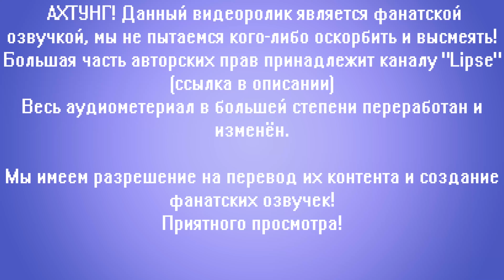Другая обстановка - [Русский Дубляж ФНАФ / Five Nights At Freddy's Animation] - Ep2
Всем привет!
Каналы "Русский перевод" и "Lipse", совместно с @mr_carrotman  специально для вас, сделали Русский Дубляж по анимации "Episodio 2 || Otro Local - Five Nights At Freddy's"  по игре FNAF.
Реклама:
! ПРЕДУПРЕЖДЕНИЕ !

Автор идеи: Сергей Чёрный-Негру (Русский Перевод)
Хозяин Кафе: Сергей Чёрный-Негру
Фредди: Сергей Чёрный-Негру
Спрингбонни: Mr. Carrotman
Техник: Mr. Carrotman
Превью: Mr.Batman

Оригинальная анимация: Lipse

(ENG) - (RUS)

Фредди опять потерял Шляпу? / FNAF Animation Угарная озвучка

Recopilación de Animaciones de FNAF en Blender